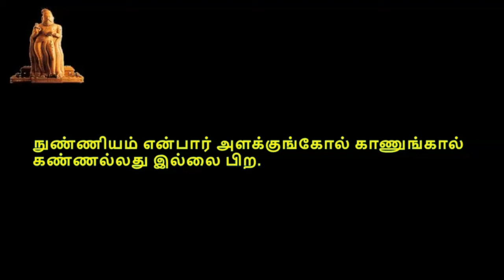Thirukkural, திருக்குறள், குறள் 0701-0710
திருக்குறள்,  பொருட்பால், அதிகாரம் 71, குறிப்பறிதல், குறள் 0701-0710